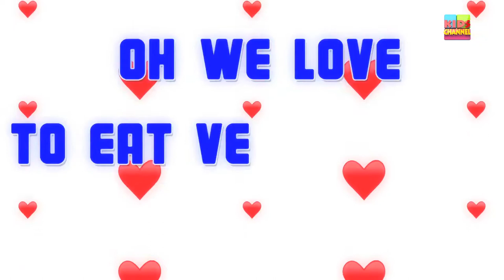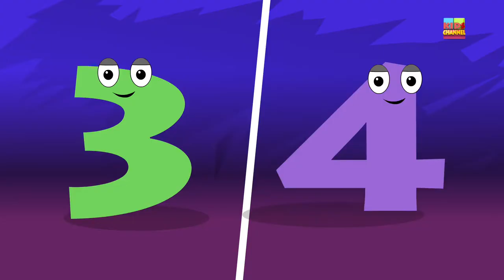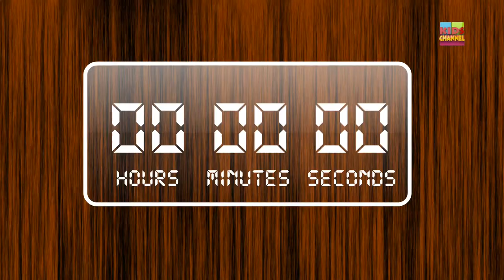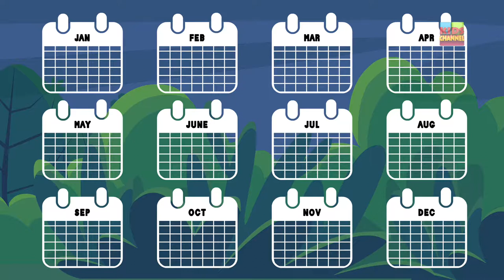Concrete mixer truck vehicle songs original songs for kids